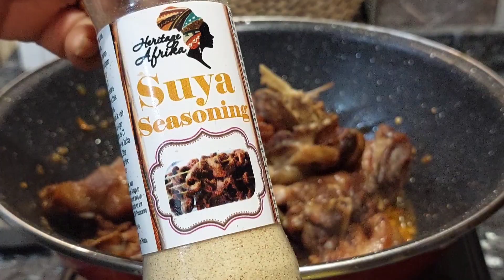How To Make Peppered Chicken || Tasty Pepper Chicken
this peppered Chicken is so easy to make 😋 it melt in your mouth